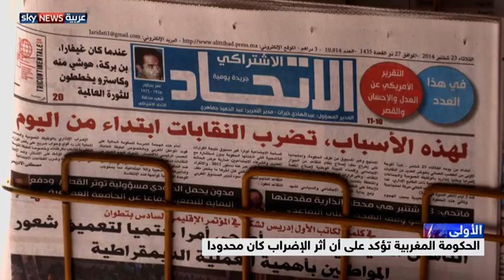إضراب النقابات العمالية في المغرب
نظمت أربع نقابات مركزية مقربة من أحزاب سياسية معارضة في المغرب إضرابا عاما في المؤسسات والإدارات الحكومية، احتجاجا على قرارات حكومية برفع سن التقاعد وخفض المرتبات وزيادة أسعار المحروقات وخدمات الماء والطاقة الكهربائية.